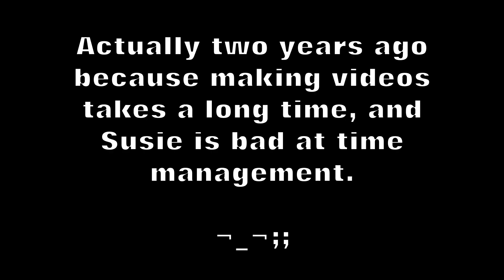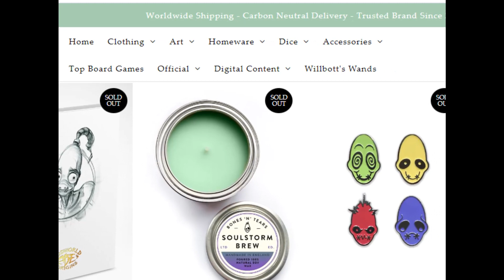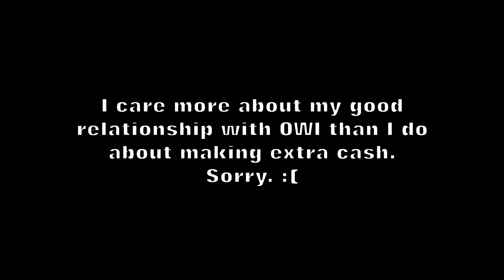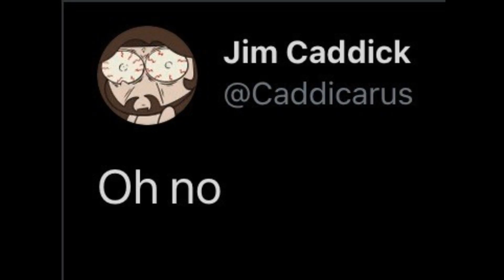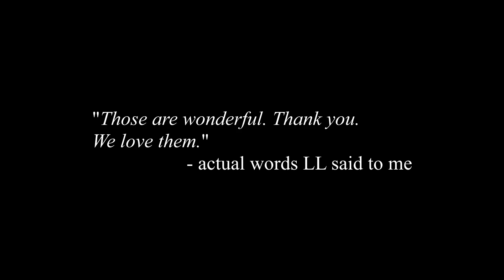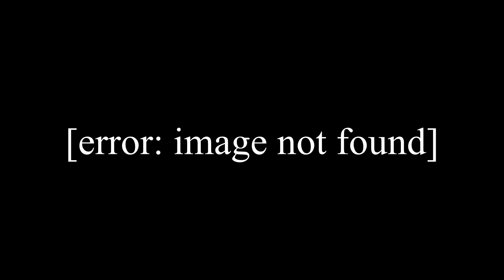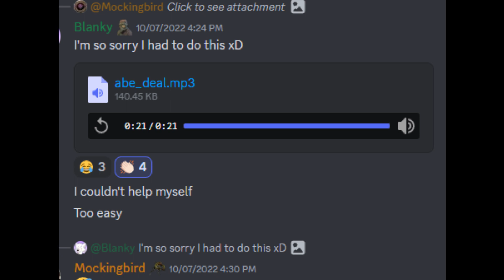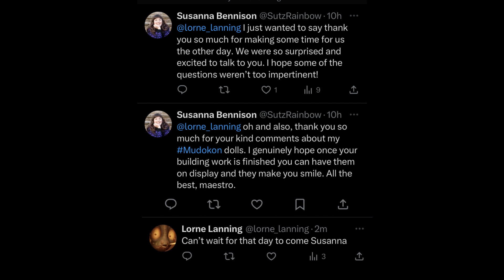I made MORE Mudokons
I now have a collection of alien bird people. To see how I started this collection, you can watch my first video here!

Chapters/Timestamps:

Credits!

Oddworld is © Lorne Lanning and Oddworld Inhabitants. Please support them by buying their games and their merchandise!

I claim no ownership whatsoever of any of the concepts, characters or lore of Oddworld. I'm just a fan and I make stuff.

Images courtesy of the Oddworld Art Archive, which you can find
Super awesome HD footage of the other Oddworld games such as Oddysee, New 'N' Tasty, and Munch's Oddysee courtesy of Pupbenny's Oddworld; The Movie, which you can find

Edited with Audacity and Serif MoviePlus X6.

Thank you x million to Lorne Lanning, Sherry McKenna, and their teams at OWI for resurrecting one of my favourite franchises, always being encouraging, and allowing me to send you presents! And the amazing, kind Ash who helped me make that happen!